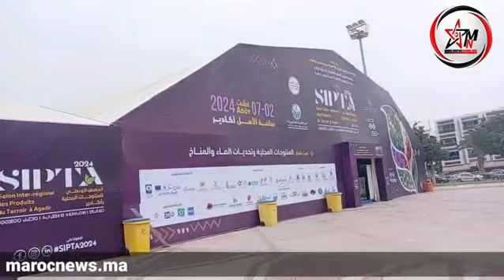أكادير : افتتاح النسخة العاشرة المعرض الجهوي المنتجات المحلية تحت شعار " المنتجات المحلية وتحديات ال